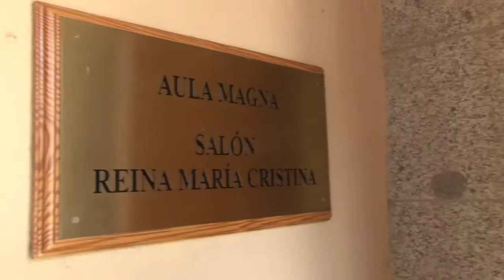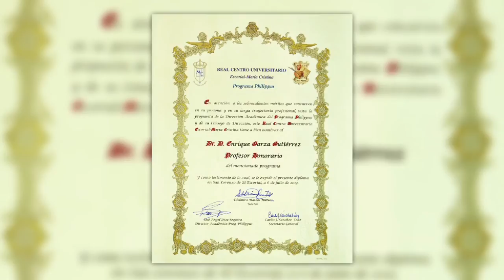Nombramiento Dr. Enrique Garza - Real Centro Universitario Maria Cristina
El presente mes de Julio se llevó a cabo la ceremonia oficial donde el Dr. Garza fue nombrado Profesor honorifico en el programa de la facultad Philippus y miembro consultivo del Aula Mater. Ambos nombramientos fueron otorgados por el Real Centro Universitario "Escorial -- María Cristina", en España.

A la Ceremonia asistieron los directivos y fundadores de Herbax de México, El Dr. Enrique Garza Gutiérrez y su esposa la Sra. Graciela Naranjo López y el Ing. Enrique Garza Naranjo y su esposa la Lic. Roxana Hidalgo. También tuvimos el honor de contar con la presencia evento de un distinguido grupo de Líderes quienes estuvieron apoyando al Dr. Garza en todo momento.